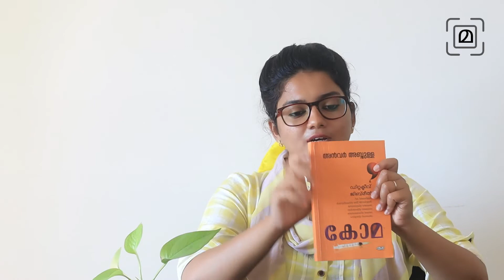കോമ_അൻവർ അബ്ദുള്ള _പുത്തൻ പുസ്തകം_ 📚ആദിമലയാളം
മലയാളത്തിന് പുതിയൊരു കുറ്റാന്വേഷകനെ സമ്മാനിക്കുകയാണ് ശ്രീ. അൻവർ അബ്ദുള്ള . തന്റെ സ്വതസിദ്ധമായ ശൈലിയിൽ, അനുകരിക്കാനാവാത്ത രചനാകൌശലത്തിൽ കോമ എന്ന അപസർപ്പക നോവലിലൂടെ പുതിയൊരു ഡിറ്റക്ടീവ് - ജിബ്രീൽ!  ആകാംഷയുടെ പരകോടിയിൽ വായനക്കാരെയുപേക്ഷിച്ച് അമ്പരപ്പിക്കുന്ന കോമയുടെ വിശേഷങ്ങളാണ് ആദിമലയാളം പുത്തൻ പുസ്തകത്തിൽ ഇക്കുറി സംസാരിക്കുന്നത്. കോമ വായിക്കൂ. വീഡിയോ കാണൂ. അഭിപ്രായ വിമർശനങ്ങൾ പങ്കുവെക്കൂ..

സസ്നേഹം,
ആദി